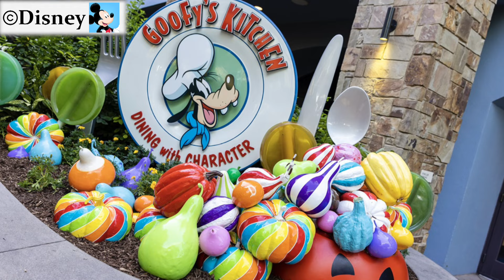Mickey’s Very Merry Christmas Party & Jollywood Nights Details! | Disney Holiday Festivities 2024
On today’s Disney Round Up, Walt Disney World holiday festivities announced for 2024, what’s returning for Halloween Time out at the Disneyland Resort, and Fourth of July Offerings for this year at Walt Disney World.

0:00 – Intro
0:45 - Walt Disney World Holiday Festivities 2024
04:12 - Walt Disney World 4th of July Festivities
05:30 - Returning Disneyland Halloween Festivities

Links:
Walt Disney World Holiday Festivities 2024

DISNEY ROUNDUP Ep. 255
6/26/2024